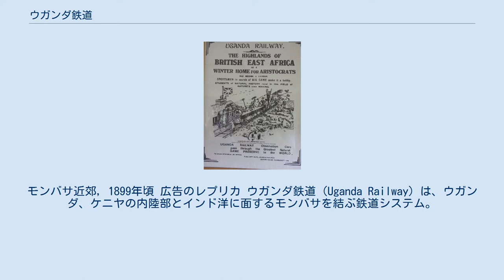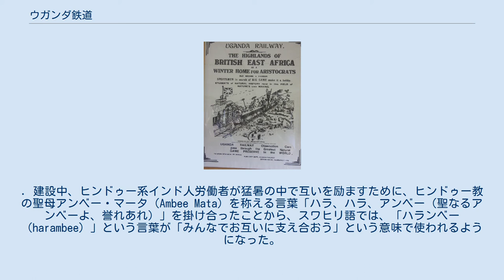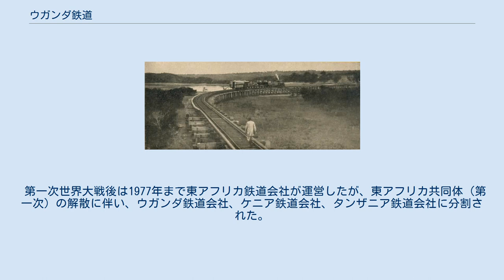ウガンダ鉄道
モンバサ近郊, 1899年頃 広告のレプリカ ウガンダ鉄道（Uganda Railway）は、ウガンダ、ケニヤの内陸部とインド洋に面するモンバサを結ぶ鉄道システム。
アフリカ分割時代に、植民地政策の一環としてイギリスによって造られた植民地鉄道。
1896年-1901年にモンバサ-キスム間が建設されたのが始まり。
 イギリスの植民地政策である3C政策の要としてウガンダの確保はイギリスにとって重要であった。
東アフリカには依然として奴隷制が残っている、という情報が民衆レベルでは広がっていたため、イギリス国内世論向けには「ウガンダ獲得による奴隷制の廃止」がイギリスによる侵略の名目として掲げられた。
しかし実際には、イギリスによる奴隷の陸上輸送の禁止令（1876年）と、アラブ商人の拠点であるザンジバルへのインド商人の進出より、象牙と奴隷によって稼いでいたアラブ＝スワヒリ商人による黒人奴隷交易は衰退していたが、名目維持のためウガンダ鉄道の路線は帝国イギリス東アフリカ会社 (IBEA) が確保したアラブ＝スワヒリ商人によるブガンダ王国との交易ルートをなぞるものとなった。
1890年には「中央アフリカ鉄道」の建設を計画したものの7マイルで挫折した。
イギリスはフランスの進出を畏れ、1894年8月にウガンダの保護領化を宣言した。
1895年7月にはケニアをイギリス領東アフリカとし、1896年に政治的支配を強める目的で、鉄道建設をモンバサから開始した。
 当初は原住民の労働に頼ったが安定しないため、英領インドからのインド人の労働力に頼った。
そのためにインドの移民法が改定され、クーリー（苦力）となる3年契約の年季労働者の徴募が開始され、その数は約3万2000人にのぼった。
軌間は建設材料費を減らすために3ftにすることも提案されたが、インドの一部で採用されていたメーターゲージが採用された。
1,500人のインド人クーリーらが鉄道建設に伴い東アフリカに進出する様をハリー・ジョンストンは「2マイル幅のインドの楔」と表現した。
イギリスによる支配が確立するまでの間にルピー経済がウガンダ・ケニアの鉄道沿線に普及した。
1898年、ツァボ川にかかる橋を建設中の夜、2頭のライオンが28名以上のインド人などの労働者、アフリカ人を殺害（ツァボの人食いライオン））。
現場監督ジョン・ヘンリー・パターソンはライオンを銃殺、後にシカゴのフィールド自然史博物館へ寄贈する事件もあった。
1901年に当初目的地のビクトリア湖畔キスムまで連絡し、1903年に運行を開始した。
建設中に約2500人の作業員が亡くなった。
. 建設中、ヒンドゥー系インド人労働者が猛暑の中で互いを励ますために、ヒンドゥー教の聖母アンベー・マータ（Ambee Mata）を称える言葉「ハラ、ハラ、アンベー（聖なるアンベーよ、誉れあれ）」を掛け合ったことから、スワヒリ語では、「ハランベー（harambee）」という言葉が「みんなでお互いに支え合おう」という意味で使われるようになった。
 1913年にはティカ線、1915年にはマガディ湖線、1926年にはキタレ線、1927年にはナロモル線が建設され、1929年にはウガンダ保護領内のトロロ＝ソロチ線が建設された。
1931年にはケニア山線が建設され、本線もカンパラまで延伸された。
 第一次世界大戦後は1977年まで東アフリカ鉄道会社が運営したが、東アフリカ共同体（第一次）の解散に伴い、ウガンダ鉄道会社、ケニア鉄道会社、タンザニア鉄道会社に分割された。